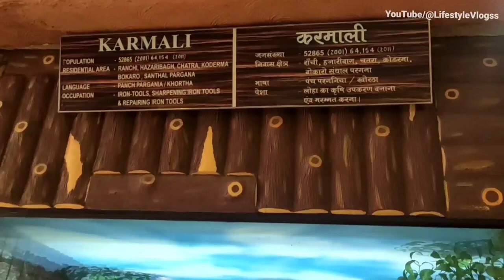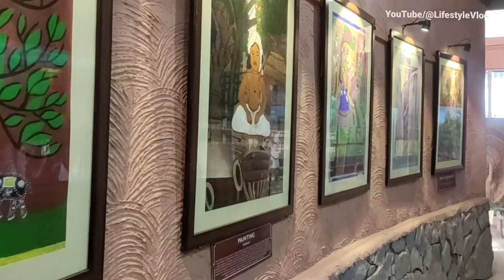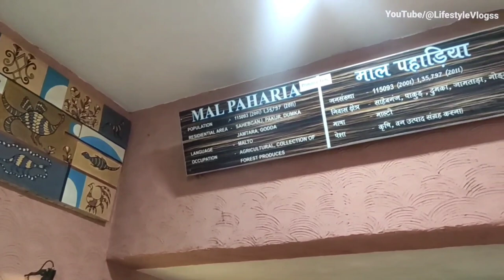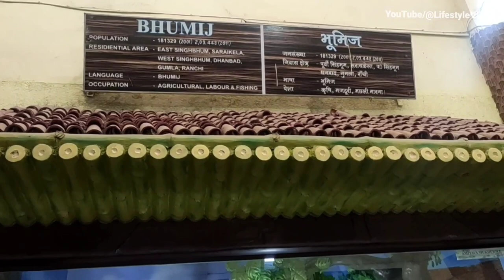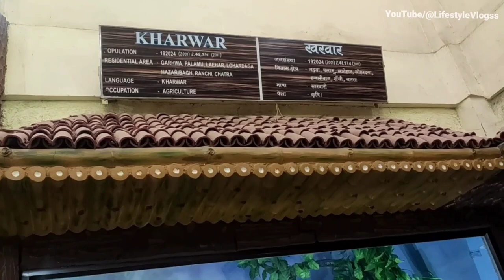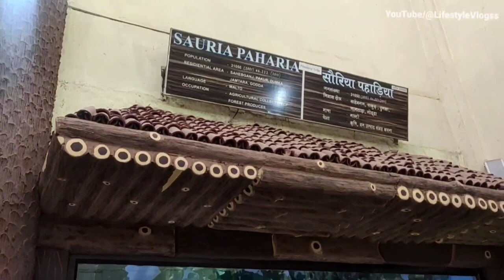जनजातीय संग्रहालय राँची झारखंड Vlog - 3 | Tribal Museum | Morhabadi Ranchi | Ranchi City Tour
🔴  इस जनजातीय संग्रहालय का पूरा वीडियो देखने का लिंक

 🔴  इस चैनल के बाकी वीडियो देखने के लिए लिंक

This video is made only for the purpose of  entertainment and knowledge not to promote any specific name.